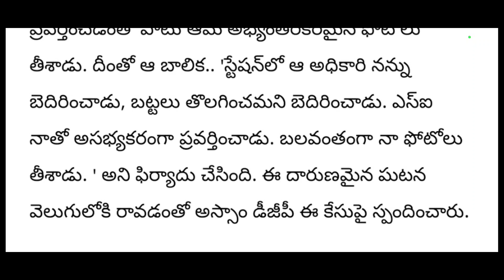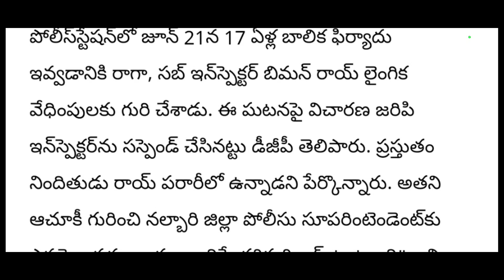chikati vela kalusuko raa